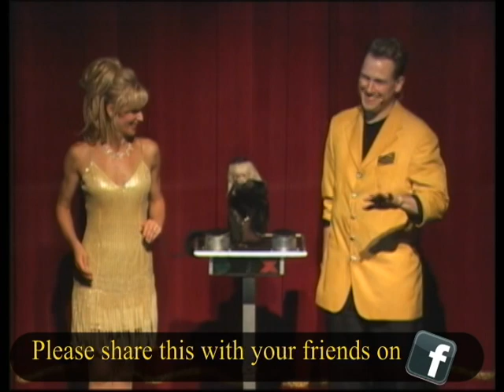Frankie the monkey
This is our Pet Monkey Frankie and we perform in a show call "Magic Beyond Belief" in Pigeon Forge, TN.  We have had Frankie for years - we are not here to encourage people to get monkeys as pets - our intention is to entertain.